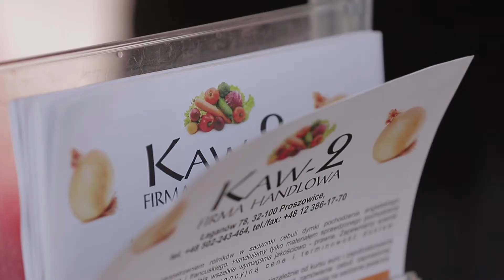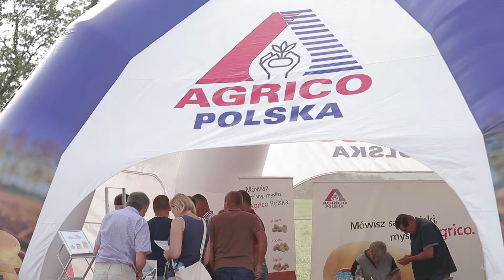FH KAW-2 spotkanie z Agrico Polska - dni ziemniaka 2018 r.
Organizator:
Agrico Polska
Timac Agro
Chemirol Mogilno
FH KAW 2 Krzysztof Musiał
AgroJurek

Szczytniki sierpień 2018 r.